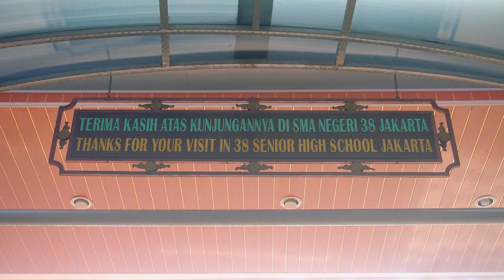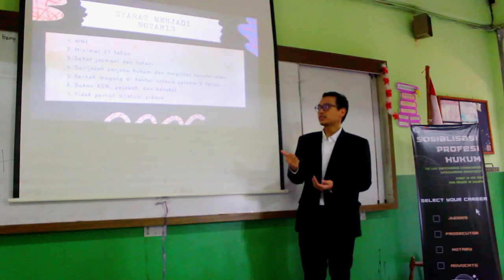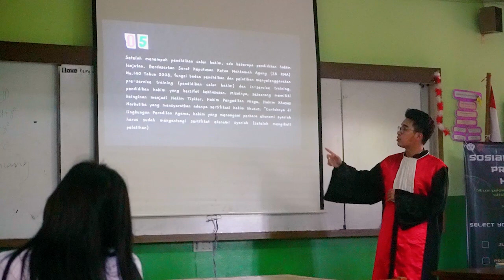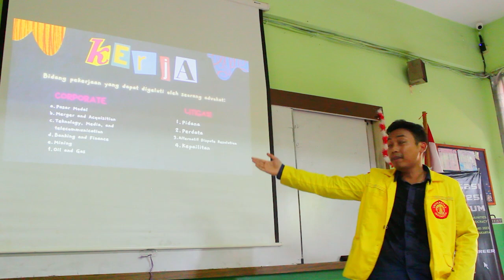Kelompok 6: Sosialisasi Profesi Hukum: The Law Empowering Communities and Safeguarding Democracy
Pada kesempatan ini, kami melakukan pengabdian masyarakat berbentuk sosialisasi dengan muatan materi profesi hukum yang kami tujukan kepada Siswa/i SMA Negeri 38 Jakarta.

Adapun kegiatan ini tidak akan terselenggara tanpa partisipasi dan kerja sama setiap anggota kelompok kami dengan pembagian kerja sebagai berikut:
1. Adham Ramadhan (NPM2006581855) sebagai Ketua Kelompok dan Penanggung Jawab Dokumentasi
2. Akmal Irsyad (NPM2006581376) sebagai Pengisi Materi Advokat dan Penanggung Jawab Materi
3. Alwan Giffar (NPM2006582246) sebagai Penanggung Jawab Akomodasi dan Dokumentasi
4. Ammar Bramundito (NPM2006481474) sebagai Pengisi Materi Notaris dan Penanggung Jawab Dokumentasi
5. Farrell Charlton Firmansyah (NPM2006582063) sebagai Pengisi  Materi Hakim dan Penanggung Jawab Materi
6. Hilal Mohammad Fikry (NPM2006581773) sebagai Hubungan Masyarakat dan Penanggung Jawab Perizinan
7. Maria Christina Putri Nugroho (NPM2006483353) sebagai Pembawa Acara dan Penanggung Jawab Acara
8. Muhammad Faisal Radithya (NPM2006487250) sebagai Pengisi Materi Jaksa dan Penanggung Jawab Akomodasi
9. Putri Najla Ramadhania (NPM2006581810) sebagai Pembaca Acara dan Penanggung Jawab Games
10. Siti Zalfa Nur Aaliyah (NPM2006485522) sebagai Pembawa Acara dan Penanggung Jawab Acara

Video ini kami sampaikan untuk memenuhi penilaian tugas akhir mata kuliah Etika dan Tanggung Jawab Profesi (ETJP). Bersama ini, kami mengucapkan terima kasih kepada Tim Pengajar ETJP dan SMA Negeri 38 Jakarta yang telah memberikan kami kesempatan untuk melakukan sosialisasi sebagai bentuk pengadian masyarakat.